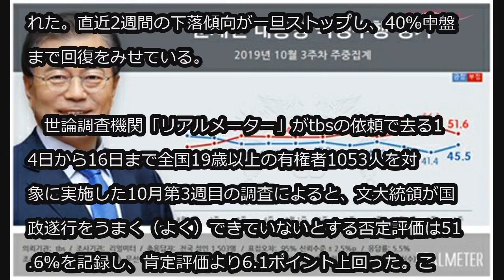文大統領支持率、法相辞任後40％中盤に回復 (10/17)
文大統領支持率、法相辞任後40％中盤に回復

文在寅（ムン・ジェイン）大統領の国政遂行支持率が、先週に比べて4.1ポイント上昇の45.5％と17日、調査された。直近2週間の下落傾向が一旦ストップし、40％中盤まで回復をみせている。

　世論調査機関「リアルメーター」がtbsの依頼で去る14日から16日まで全国19歳以上の有権者1053人を対象に実施した10月第3週目の調査によると、文大統領が国政遂行をうまく（よく）できていないとする否定評価は51.6％を記録し、肯定評価より6.1ポイント上回った。これは、先週の否定評価と肯定評価の差が2ケタ（14.7％）だったのに比べて、1ケタに狭まった結果となる。

　リアルメーターは、文大統領の国政遂行支持率が上がったことについて、これまで国政に対する否定的な意識の最も大きな要因だった「チョ・グク法相」が辞任を決定したことが作用したものと分析している。